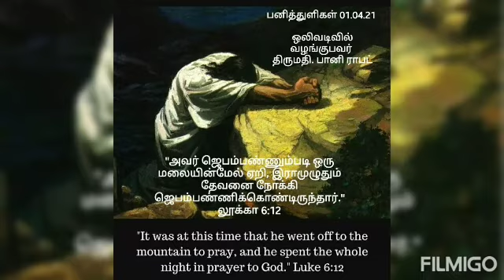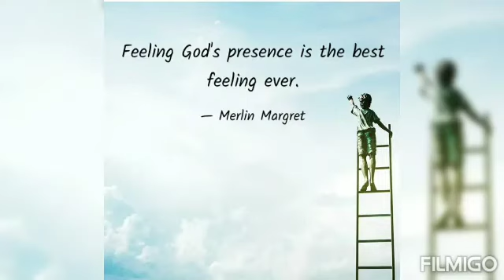Daily Devotional தனிமையான நேரங்களில்